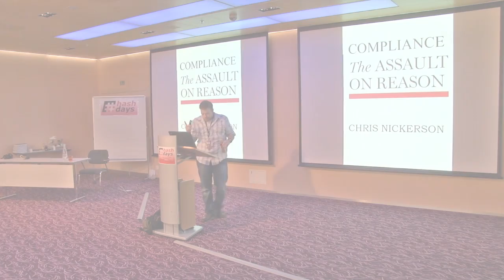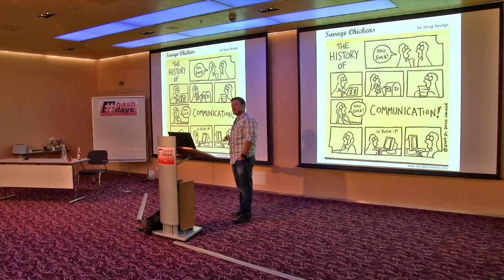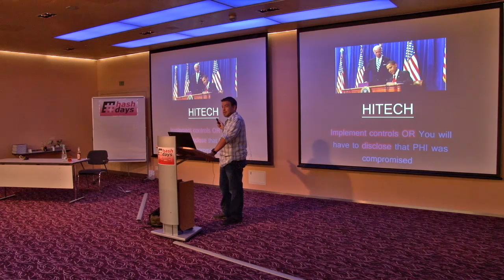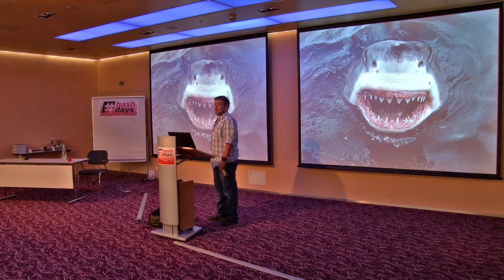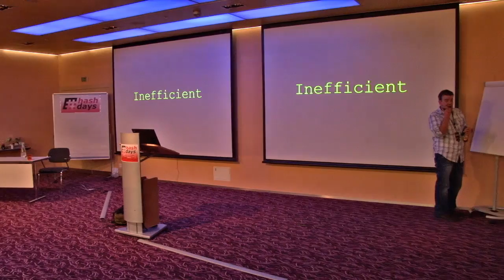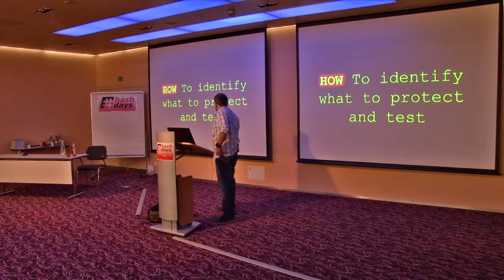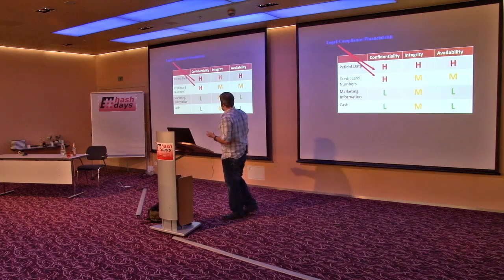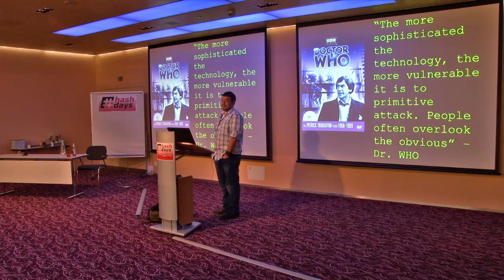days: Chris Nickerson: Compliance: An Assault on Reason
days Security & Risk Conference: Chris Nickerson: Compliance: An Assault on Reason